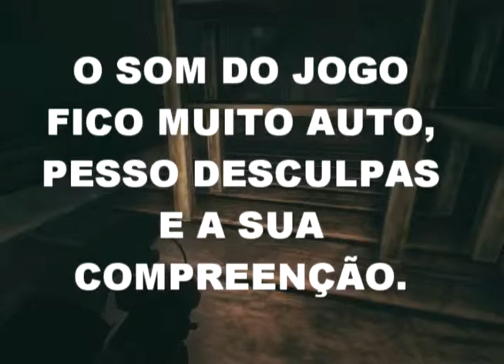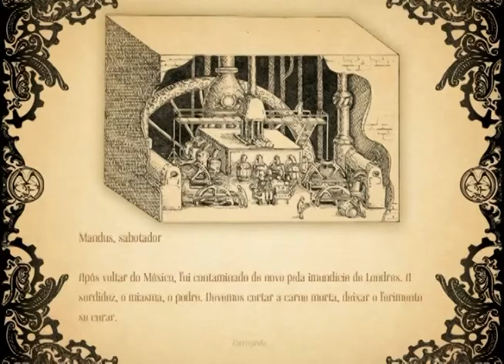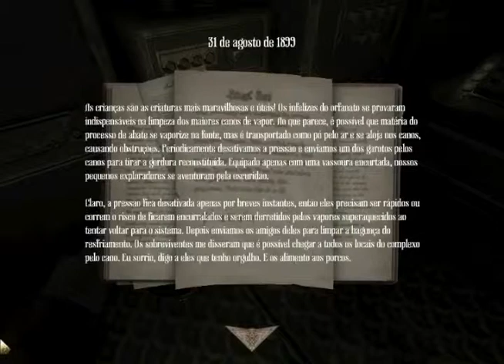Amnesia: A Machine For Pigs #14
mais um vídeo da serie Amnesia: A Machine For Pigs
visitem nosso canal secundário de detonados, e se inscrevam obrigado.